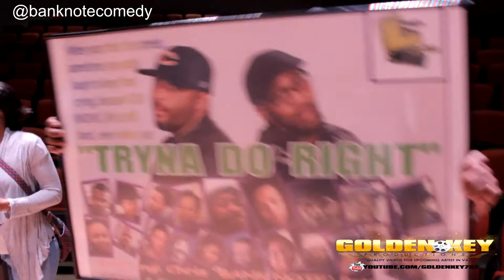Banknote Talks about his new Movie "Tryna do Right" .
Virginia comedian "Banknote" speaks on the creation of his new movie and how he started doing the Nissan commercial freestyles.